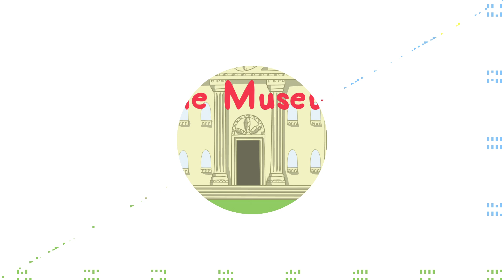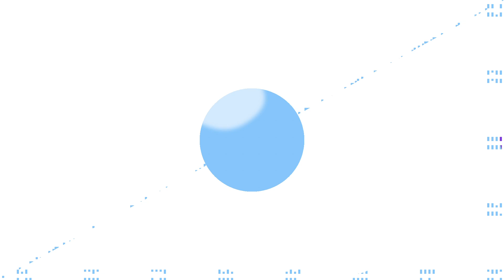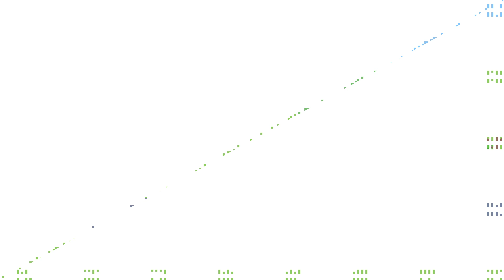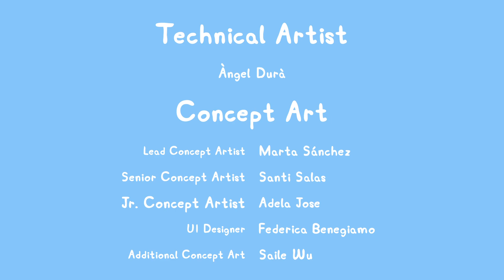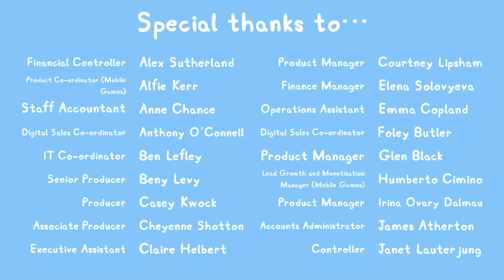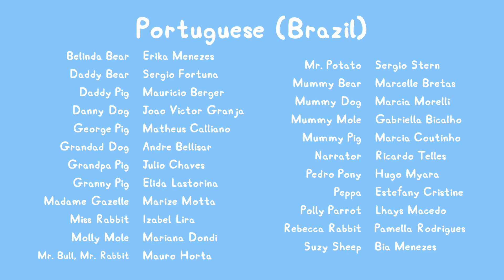My Friend Peppa Pig Full Video Gameplay PS5 Version 60FPS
My Friend Peppa Pig lets players to create their own character who’ll become part of Peppa’s world. As their own character, children befriend Peppa, and together they visit iconic locations from the TV programme – the beach, the Snowy Mountains and, of course, Peppa’s house.